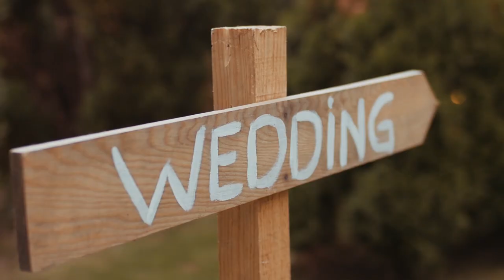Mariage Ericka & Miriam - Congolese wedding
VIVE LES MARIÉS!🥂

Premier mariage des congolais à Chypre. Union du couple Ericka et Miriam.

Production: WARRIOR CORPORATION
Pays: Chypre
Ville: Girne
Bénédiction: ÉGLISE REHOBOTH (QG)
Soirée: Camelot Beach

Toute la famille de Warrior Corporation vous souhaite un heureux mariage. Nous espérons que ces images vous feront plaisir à chaque fois que vous les visionnerez; et dans quelques années avec vos enfants, puis vos petits enfants.

Au nom de la communauté congolaise à Chypre, vous souhaitons un heureux mariage.